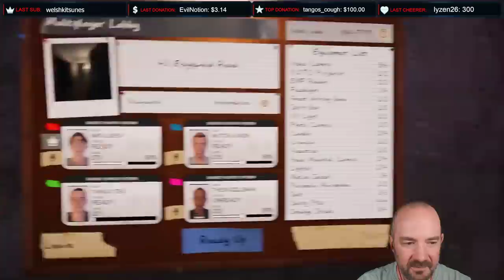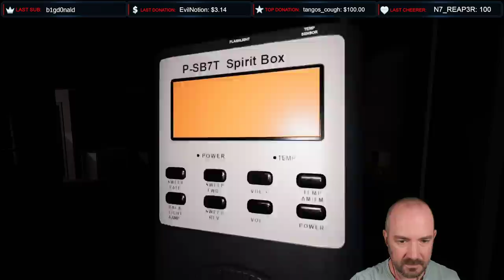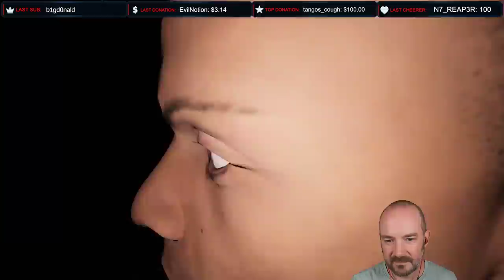Holiday Phasmophobia Patch! Feed the ghosts Christmas Cookies!